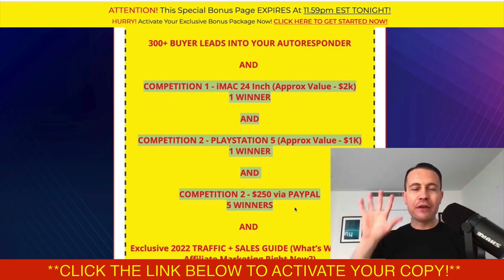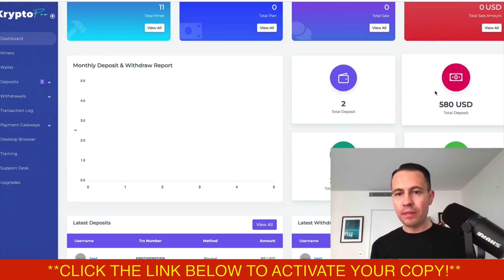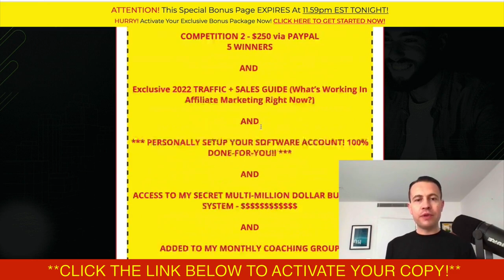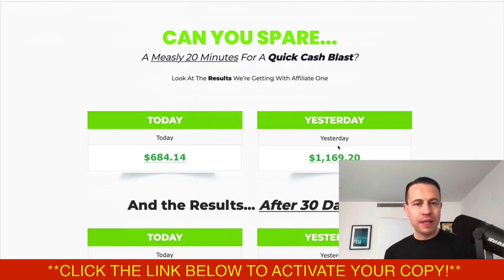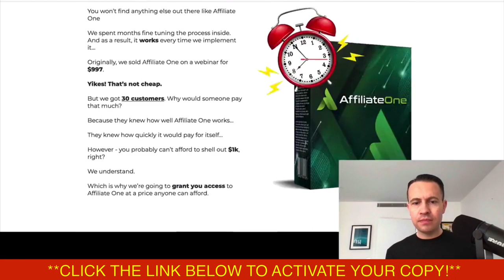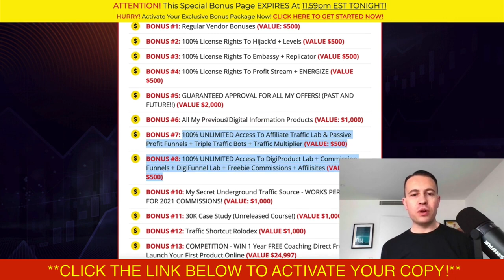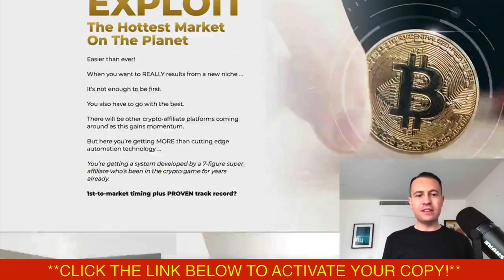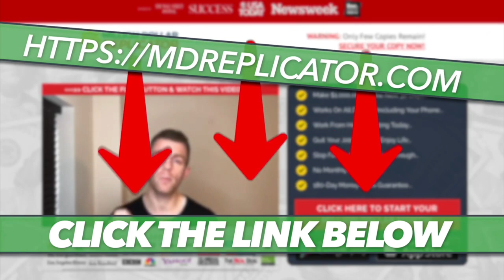FREE MONEY: Easy Way To Make $1000 a Day Online For FREE (Make Money Online Paypal) | Glynn Kosky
Please make sure you do this ...

👇 Complete 4 Steps Below to Enter!👇
2) 👍 Like EVERY NEW Video On This Channel
3) 🔥 Share All NEW Videos To DIFFERENT Social Media Platforms (FB, Twitter, Instagram, etc)